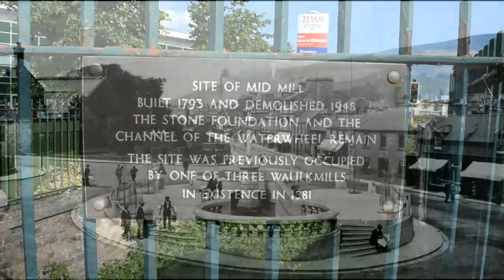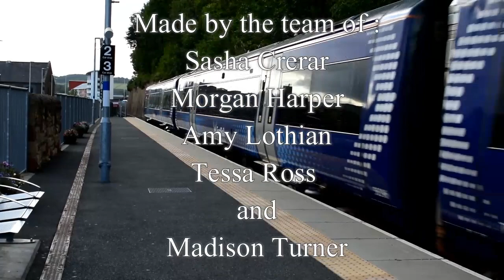Galashiels : Then and Now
A brief look into the change of the town of Galashiels